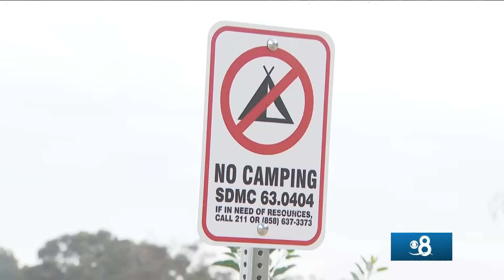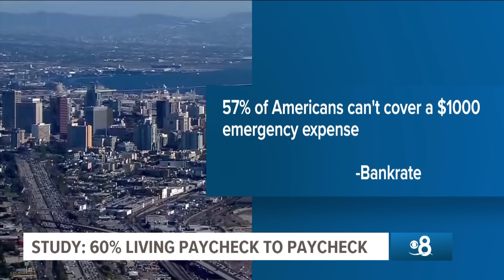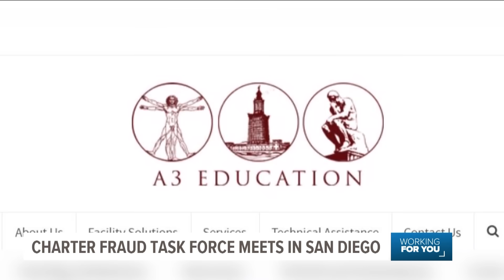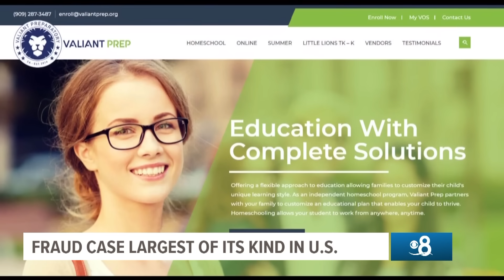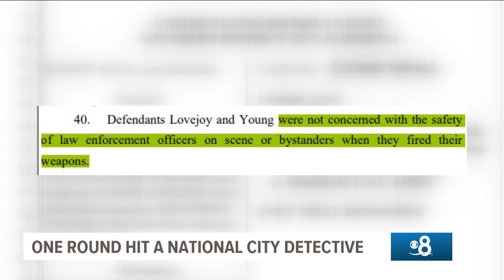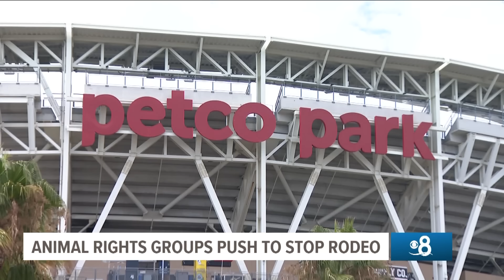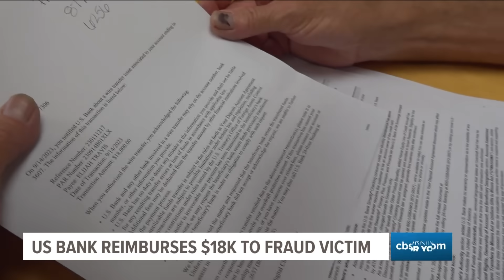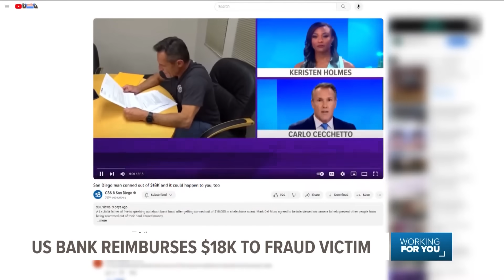Around San Diego | Stories you might have missed from the week of November 27, 2023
CBS 8's Jenny Day highlights stories of the week and talks about what is happening around San Diego, California.